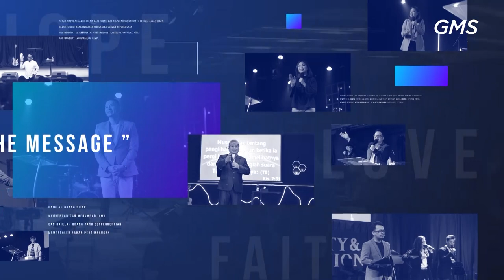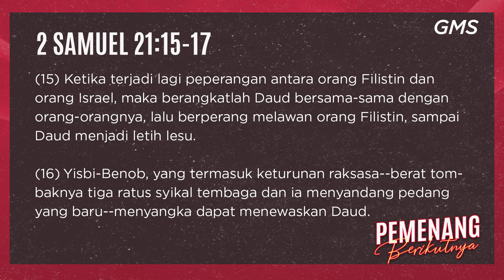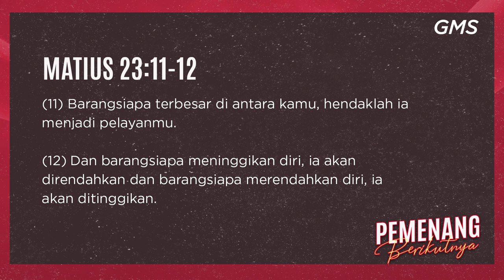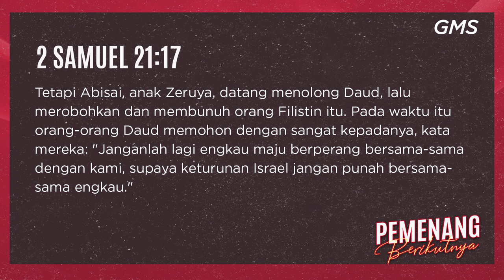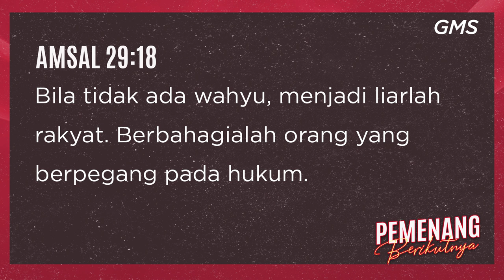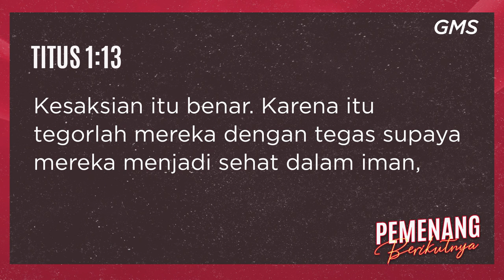GMS SOLO - PEMENANG BERIKUTNYA - PDT HERY SUWANTO